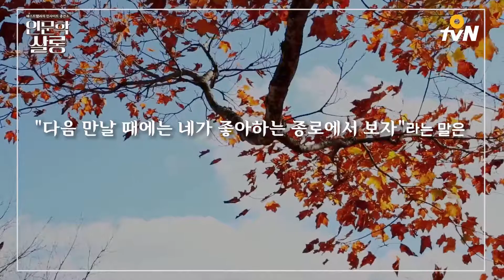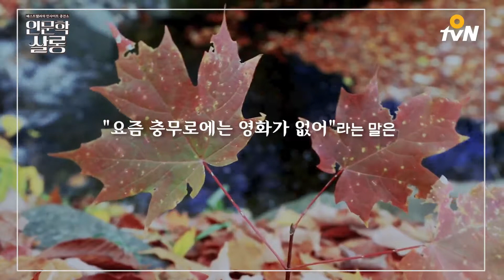insight salon [9월 낭독 스페셜] 박준 시인의 ′이 구절을 추천해′ 160314 EP.1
베스트텔러의 인사이트 충전소 인문학살롱
O tvN 공식 홈페이지에서 지금 바로 방청 신청하세요!

-방청신청기간: 9/4(월)~9/19(화)
-강연일정: 9/25(월) 저녁 7시 30분, 상암동 CJ E&M센터